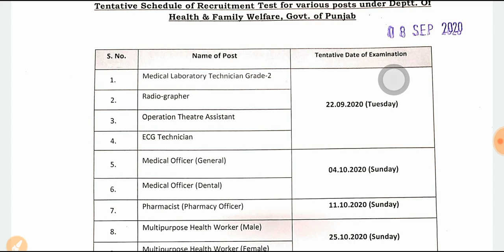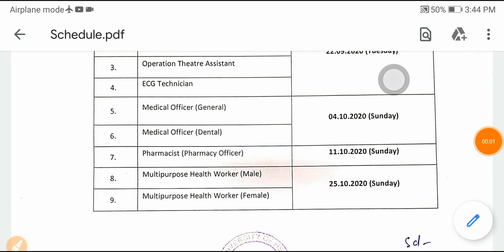BFUHS OFFICIAL NOTIFICATION OUT WARD ATTENDANT EXAM DATE ANNOUNCED|PUNJAB WARD ATTENDANT EXAM DATE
BFUHS OFFICIAL NOTIFICATION OUT WARD ATTENDANT EXAM DATE ANNOUNCED|PUNJAB WARD ATTENDANT